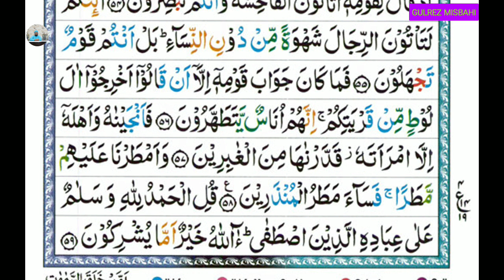TArjuma Quran Para 19 (ترجمه قرآن پارہ 19 سورہ نمل آیت 47. تا 59)Lesson 20.By Gulrez Misbahi.